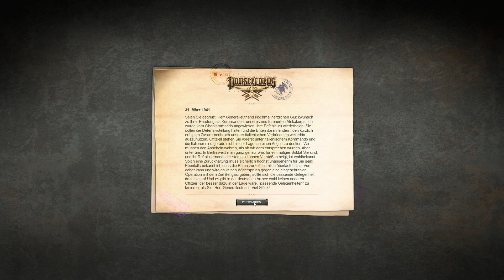Panzer Corps Gold | Afrika Korps 1941-44 | 01 Gewaltsame Erkundung 1/2 Decisive Victory | GAME 2011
Panzer Corps Gold | Afrika Korps 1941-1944 | 01 Gewaltsame Erkundung 1/2 Decisive Victory | PC GAME 2011
Genre: Rundenbasierte Strategie, Taktik, Zweiter Weltkrieg, Historisch
-präsentiert von Flashback Games, The Lordz Games Studio und
Slitherine Ltd.
Viel Spaß